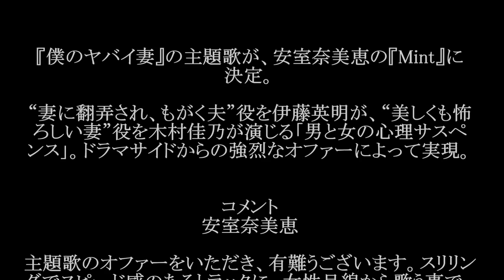安室奈美恵/mint（ドラマ「僕のヤバイ妻」主題歌）#02 JPnews禅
タイトル曲は4月19日（火）より関西テレビ・フジテレビ系で放送される連続ドラマ「僕のヤバイ妻」の主題歌。伊藤英明と木村佳乃が夫婦役を演じ、男と女の心理サスペンス劇を描いていく。

安室はドラマ制作サイドからのオファーを受けて主題歌を提供した。この曲について彼女は「スリリングでスピード感のあるトラックに、女性目線から歌う事で、よりドラマの魅力をお伝えできる楽曲になれば嬉しいです」とコメント。

主題歌を聴いた伊藤も「曲が始まるところに使われているギターの音が、心をざわつかせ、歌詞も毒を持っている女性・真理亜の気持ちが現れていて、好かれているけれど、追い詰められていく感じが伝わってきます」と語っている。

・ Recommended

お勧め動画

公式
朝長美桜
おそ松さん25話
fnsうたの春まつり
永島優美
おそ松さん最終回
有吉の壁
横町慶子
大関れいか 新田恵海　AV ラブライブ 永井理子
中島裕翔
北原遥子
ラヴソング
ラブソング
神様は手を抜かない
nogibingo6
細貝萌
ゴールデン街 ゴールデン街　火災